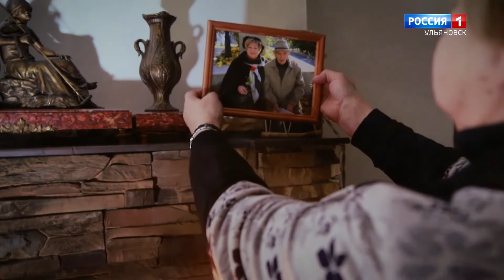АРТ - студия с Александром Филатовым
Этот выпуск "Арт-студии" получился поистине необычным, потому что его гостем стал тот, кто как правило сидит в кресле ведущего - член Союза театральных деятелей и Союза писателей России, певец, композитор, поэт Александр Филатов. Разговор о творчестве, приуроченный ко дню рождения Александра, провёл диктор ульяновского телевидения и радио, заслуженный работник культуры Ульяновской области Владислав Витковский.